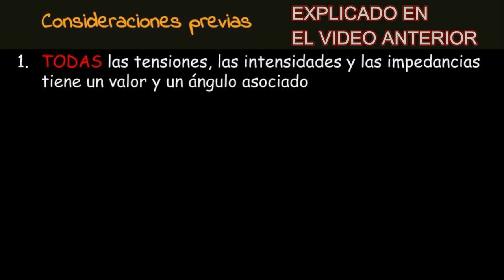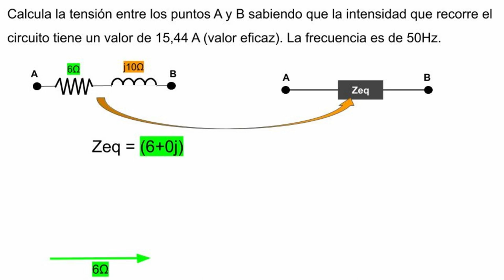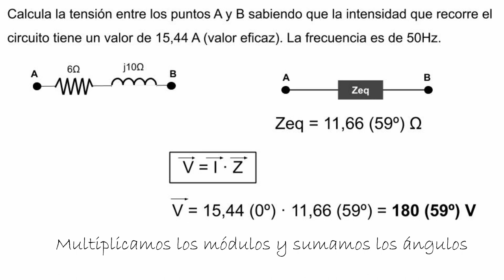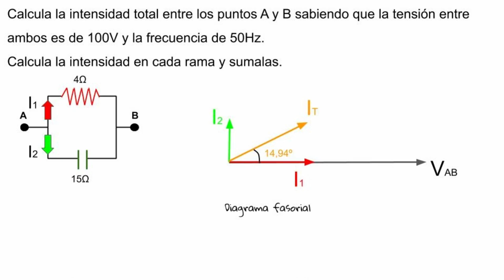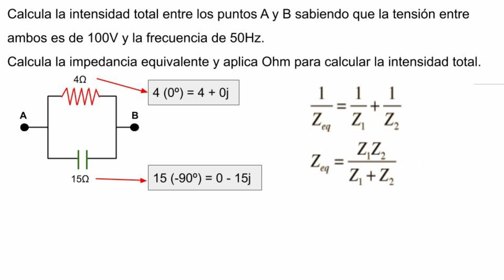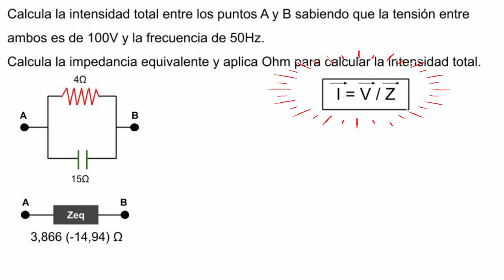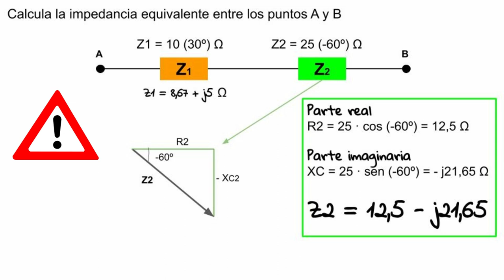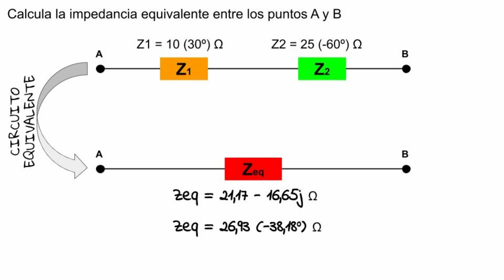4 ejercicios SENCILLOS⚡️Corriente alterna⚡️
Ejercicio _1  00:23
Ejercicio _2  1:23
Ejercicio_3a 3:54
Ejercicio_3b 6:36
Ejercicio_4   9:28